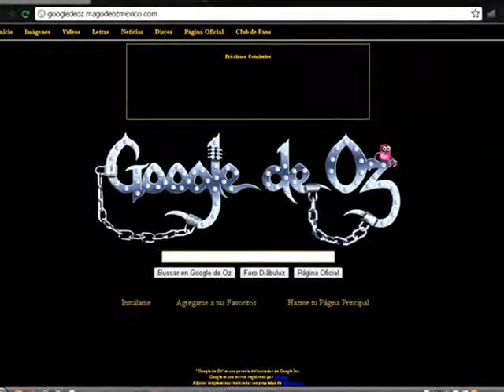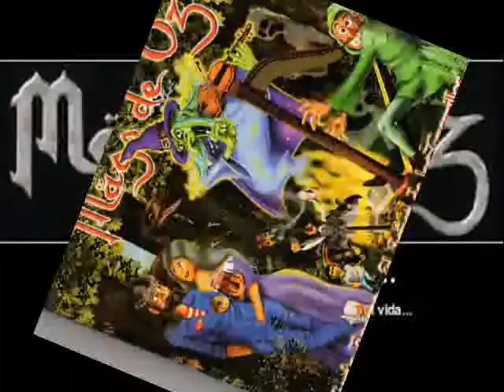MAGO DE OZ la costa del silencio.wmv